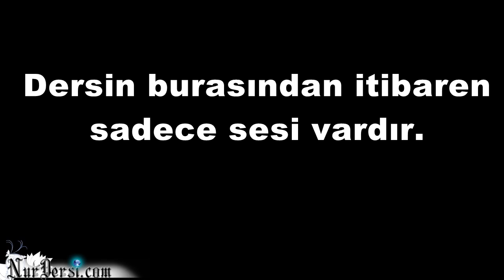Lüb,Kışır (Çarşamba Dersi-İrfan Özsoy)